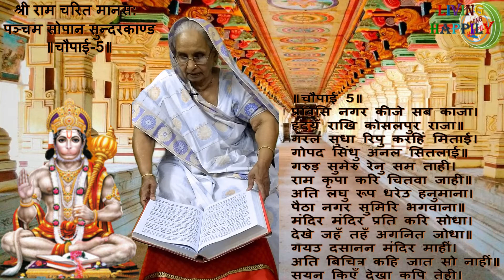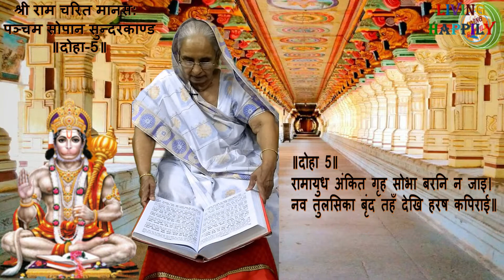5. सुन्दरकाण्ड पाठ चोपाई-5 एवं दोहा-5 Sunderkand Path Choupai-5 & Doha-5 | Living Happily Religious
5. सुन्दरकाण्ड पाठ चोपाई-5 एवं दोहा-5 Sunderkand Path Choupai-5 & Doha-5 | Living Happily Religious